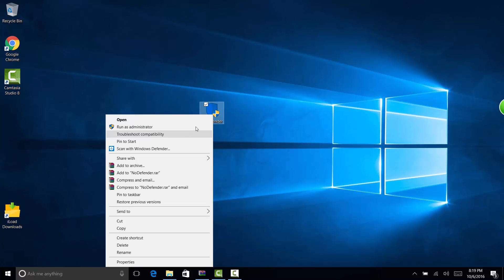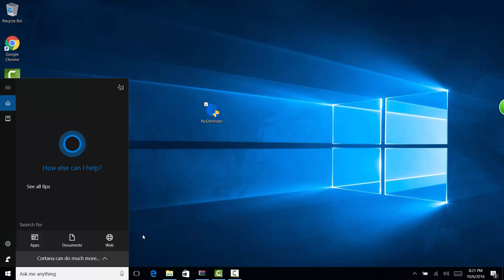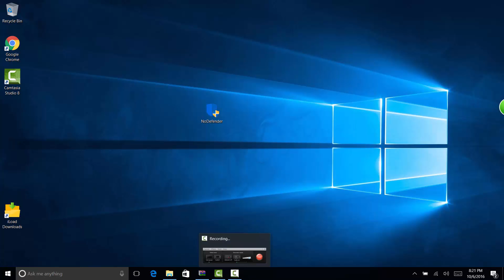disable windows defender permanatly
how to disable windows defender for good